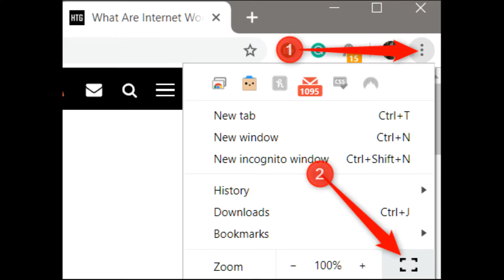How to make Google Chrome Go Full Screen Mode explained in 10 seconds